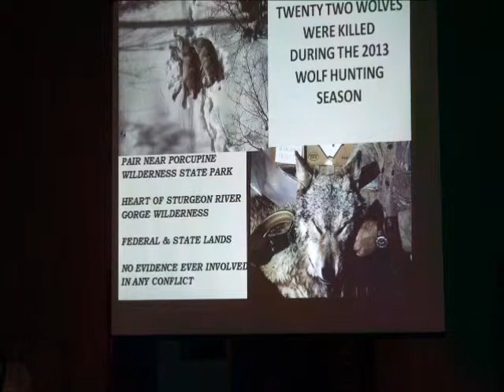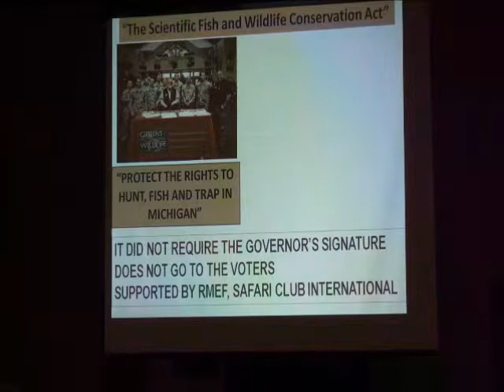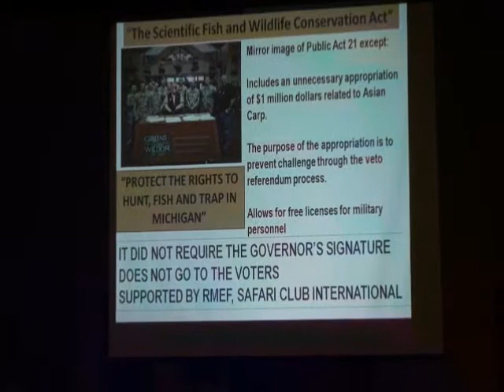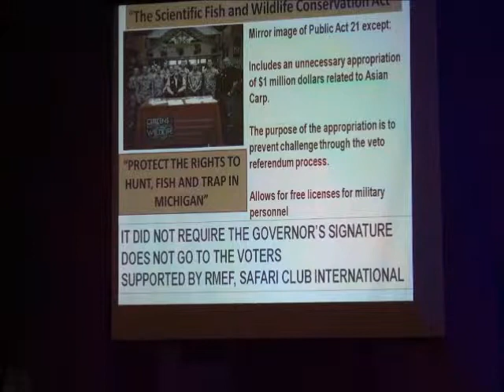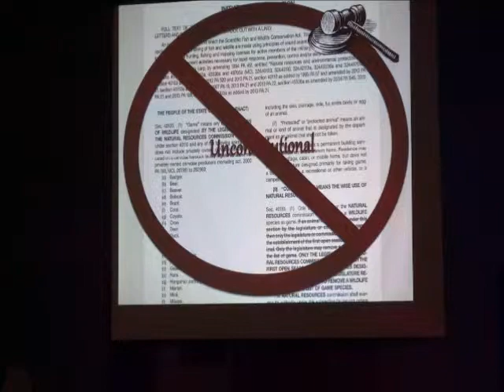nancy warren hancock6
Nancy Warren of Wolfwatchers talks about the 22 wolves killed during the 2013 wolf hunt in Michigan. Only one was ever near a farm and there was no evidence of any of them being involved in depredations. She also explains how a group of pro-wolf-hunt groups introduced the Scientific Fish and Wildlife Conservation Act, which did not require the Governor's signature and cannot go to the voters for referendum because of an appropriation attached. She also says it may be unconstitutional. (Video by Allan Baker for Keweenaw Now)